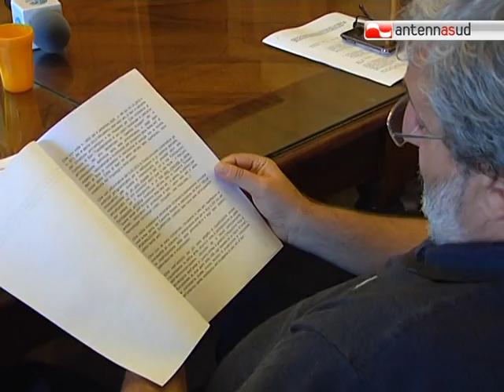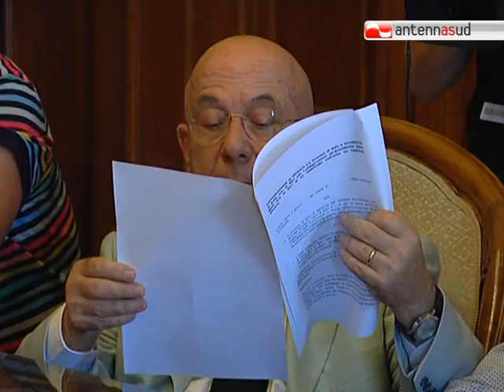TG 03.08.12 Il comune di Bari si riconcilia con l'Accademia delle Belle Arti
Il Comune di Bari si riconcilia con l'Accademia delle Belle Arti e raggiunge un'intesa per una sede definitiva: sarà nell'ex Caserma Rossani.